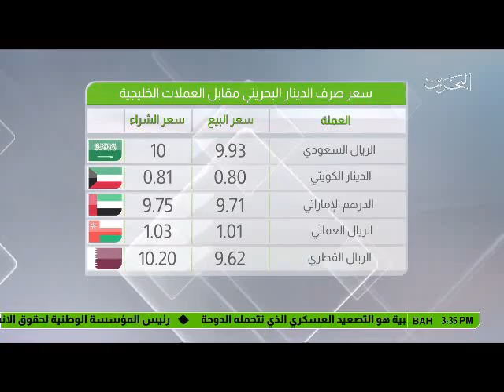البحرين : النشرة الاقتصادية 26-06-2017